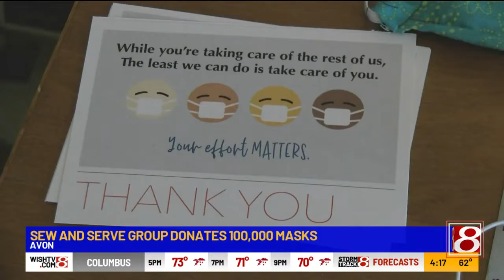Sew and Serve in Avon, Indiana, donates 100,000 masks